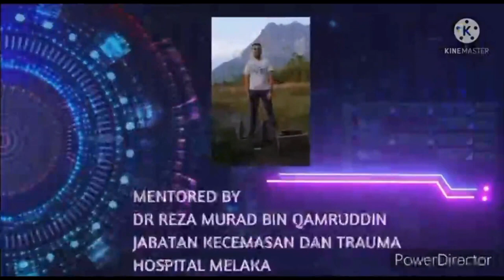Pressure Bandaging Immobilization following Snakebite